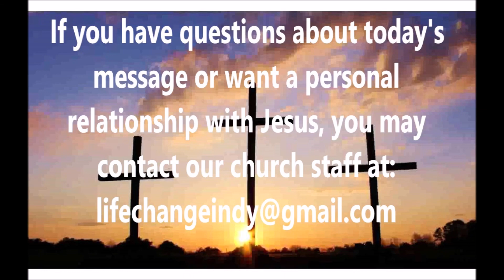Distractions To A Great Work | A Vision Beyond Walls | Pastor Jim Teller And Pastor Roger Webb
September 22, 2019 - Part 7 of the series "A Vision Beyond Walls"